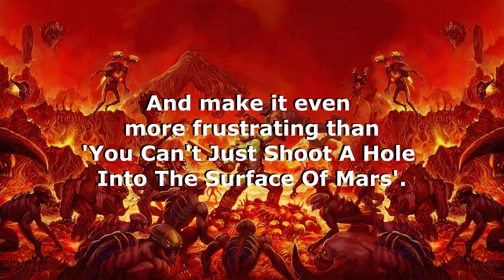Doom (2016) - BFG Division [You Can't Just Shoot A Hole Into The Surface Of Mars Mix]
"You can't just promise a soundtrack before the composer has signed on, and then pretend to care about consumer rights once you realise you've screwed up." - Samuel Hayden, 2020.

Please consider reading Mick Gordon's open letter about the situation if you haven't already

This video is not intended to be used to harass anyone associated with the production of the soundtrack. Mick has expressed that he does not want further harassment of any individuals. Please respect his wishes and do not use this video as an excuse to harass others.

Decided to make this partly as a joke, but also to see if I could do better than the official Doom Eternal soundtrack. It was pretty fun to put together and I finished the bulk of it in under an hour. If notice a spike in audio quality around 3:31, that's because it switches to the official soundtrack version of 'BFG Division'. It's amazing what happens when you let the composer properly finish their work.

As usual, the hardest part was coming up with what to do for the video. It's always difficult when I don't have gameplay footage, and a static image feels a bit lazy. I did my best to not be too inflammatory with the text in the video.

Chad Mossholder|| You Can't Just Shoot A Hole Into The Surface of Mars ( Doom Eternal OST)

I'm hoping to have some more edits (and videos in general) ready in the next couple of weeks. Thank you for patience with the lack of videos this year. It's been a very busy one. Hope you've all had a great 2022, and that 2023 is even better.

Audio files used, listed in order. All are directly ripped from Doom (2016) unless stated:
- 11504899
- Doom Eternal OST: 24 - You Can't Just Shoot A Hole Into The Surface Of Mars
- 1749993
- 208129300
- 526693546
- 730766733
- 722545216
- 93683167
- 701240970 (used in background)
- 19818316
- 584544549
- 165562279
- Doom (2016) OST: 11 - BFG Division (plays until the end)
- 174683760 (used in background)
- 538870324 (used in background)